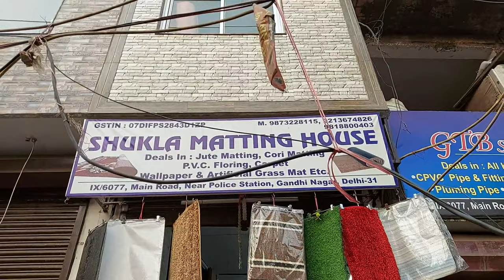Best Quality Cheapest Price Grass Delhi Gurgaon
Sabse Sasti Artificial Grass, Pvc Flooring and 3d Wallpapers
Best High-Quality Artificial Grass/Cheapest Price Delhi/Gurgaon/Noida/All India
25 MM Grass
35 mm Grass
40 mm Grass
▶ Hope guys enjoyed our video...

Nearest Metro station Shastri Park Metro Station (Metro Red Line)

Shop Name: Shukla Matting House

Address: CD/1649, Main Road, Gandhi Nagar, Delhi 110031

या मुझे instagram पर फॉलो करके massege करें | @Amrit.Arora.Youtuber

Deals in JuteMatting CoriMatting PVCFlooring Carpet Wallpaper & Artificial Grass Mat etc.